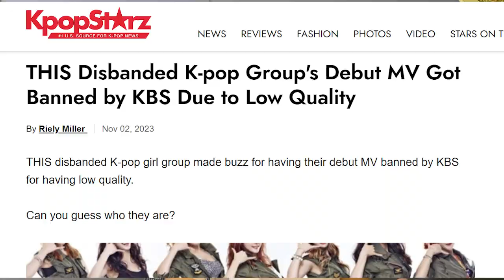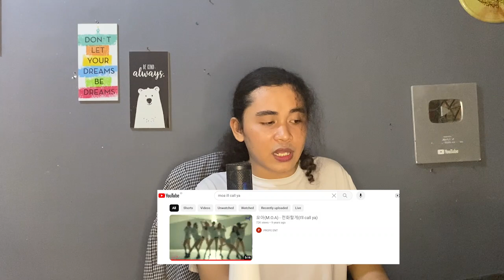MV GROUP KPOP INI DIBANNED KARENA KUALITAS RENDAH, PADAHAL LAGUNYA BAGUS !!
For this time kita akan membahas mv group kpop ini dibanned karena kualitas rendah, padahal lagunya bagus. Banyak group kpop yang telah debut dan menampilkan lagu dan mv dengan kualitas tinggi, mulai dari riize get a guitar, zerobaseone - in bloom, xodiac - throw a dice, secret number - who dis, aespa - black mamba hingga nmixx-o.o. Namun sayang, tak semua group bisa membuat mv dengan kualitas tinggi, entah dikarenakan keterbatasan dana dan sebagainya, salah satunya adalah moa dengan lagu i'll call ya yang bahkan mvnya dibanned oleh kbs karena kualitasnya. Lantas bagaimanakah mv mereka ???